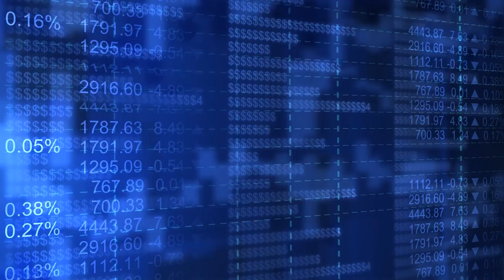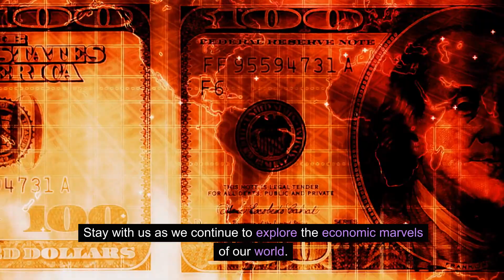The City That Built America | Economics Explained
This script is designed for a news feature segment that explores the economic significance and history of New York City. The narrative is anchored by James, a news presenter, who guides the audience through various aspects of New York's economy, history, and current challenges.

The script opens in a busy newsroom, setting the stage for a deep dive into New York City's economic landscape. It transitions between James in the studio and various visual segments that illustrate the points being discussed. These segments include historical images of New York, showcasing its evolution from a Dutch trade port to a modern metropolis, and footage of key locations like the Port of New York and Wall Street, highlighting their roles in the city's economic dominance.

New York's Gross Metropolitan Product and its status as the financial capital of the world, emphasizing the city's influence in global finance and its emerging tech industry. The script also touches on the cultural and social diversity of New York, acknowledging the challenges faced by its residents, particularly in terms of the cost of living and work-life balance.

The narrative is interspersed with visuals that bring the story to life, including scenes of the bustling streets, diverse crowds, and the modern tech and finance sectors. A brief segment in a therapist's office underscores the personal impact of the city's high-paced lifestyle.

The script concludes with a reflective note on New York's future challenges and its role as a global economic powerhouse. The closing shot is an aerial view of the city, symbolizing its vastness and complexity.

Overall, the script is designed to be informative and engaging, providing a comprehensive overview of New York City's economic significance while also humanizing the story by acknowledging the experiences of its residents.

Welcome to Economist Expert, the one-stop resource for everything about managing your money and reaching financial freedom. Our channel is committed to assisting you in developing the art of frugal living and embracing the power of investing and saving to prepare you for financial independence.